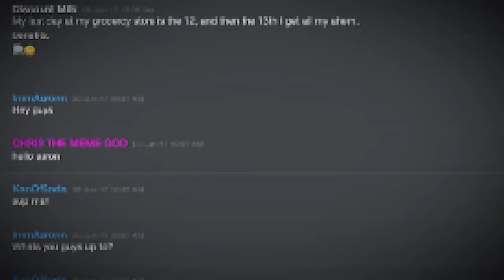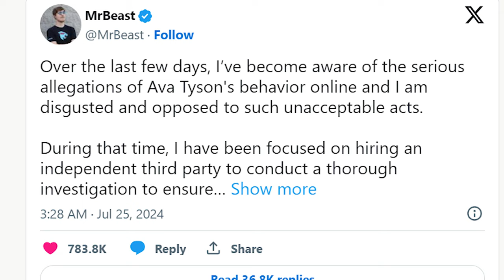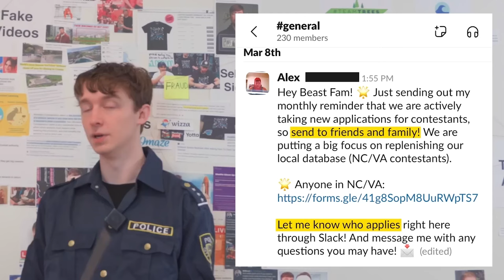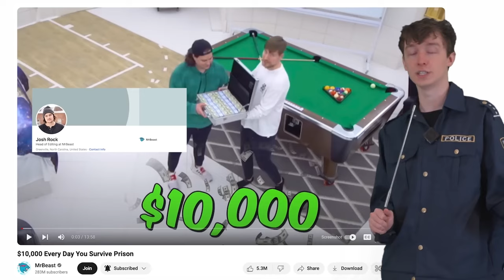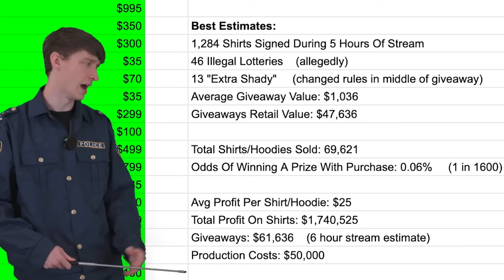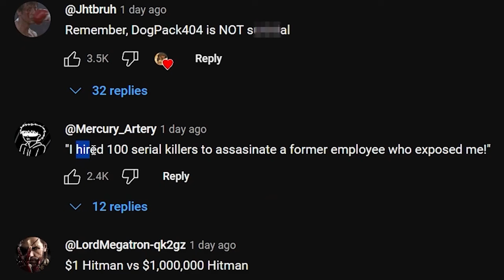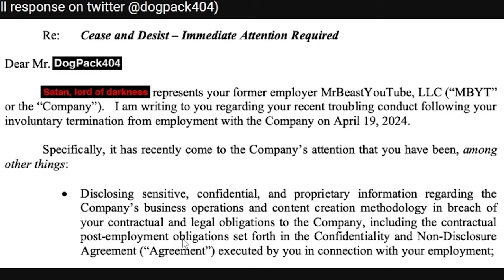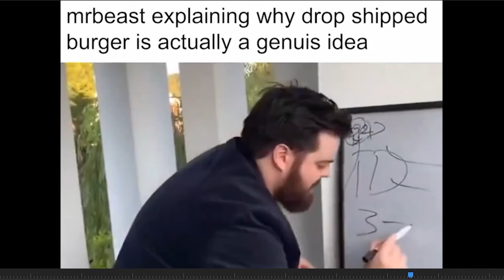Why MrBeast Just Lost The Game of Youtube ( Latest Update)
latest update on MrBeast Drama as dog pack 404 unleashes more updates in this drama. first ava kris tyson and now dog pack 404 cease and desist. we look into the latest update and the controversy regarding Mrbeast!

we look at all the allegations from fake game competitions and faking videos to MrBeast suing dog pack 404